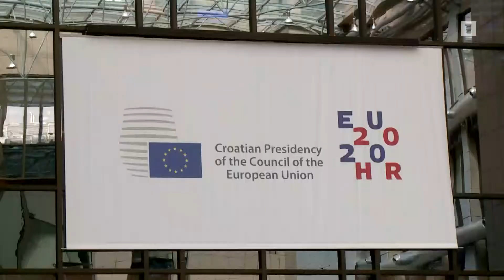Նիկոլ Փաշինյանի բրյուսելյան հանդիպումները